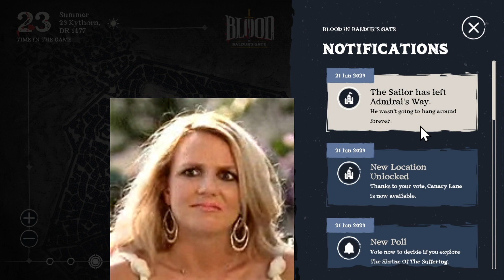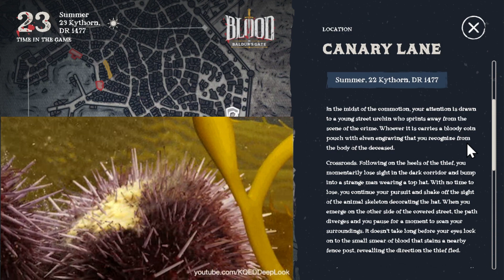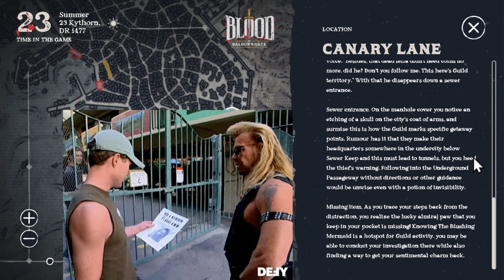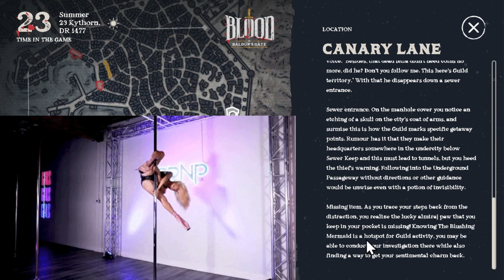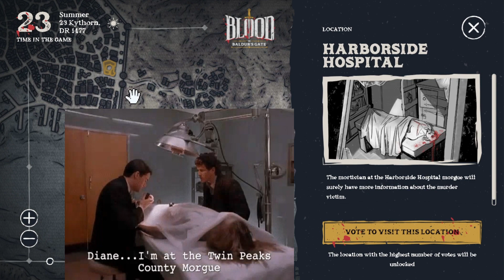BLOOD IN BALDUR'S GATE - DAY 3 - A 3 WEEK ONLY MURDER MYSTERY FROM LARIAN - LOG IN AND HELP - D&D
Log into your LARIAN Launcher and JOIN IN! The  COMMUNITY VOTES determines where we hunt for clues each day,

Comment: "Hunt for an URCHIN instead of talking to an eyewitness!??
Sure! Let's go chase some kid instead." :)

- MUSIC
The Black Cat
Aaron Kenny
0:00 - 1:43

Lonely Troutman II
William Rosati
2:46 - 6:13